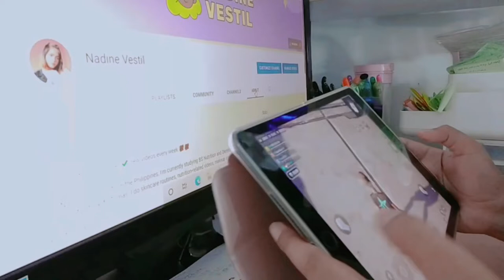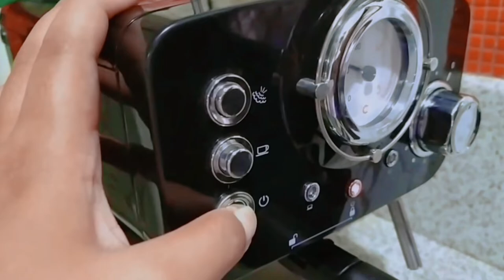🎄vlogmas ep 2🎄: food trips, revieweing for nmat , etc. | Nadine Vestil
Hey guys, so i’m just sharing with you clips of what happened in my life for the past days. My life is kinda boring since there arent much events or happenings most especially this christmas season 😅😅

S O C I A L  M E D I A :
I N S T A G R A M: @nadsvee